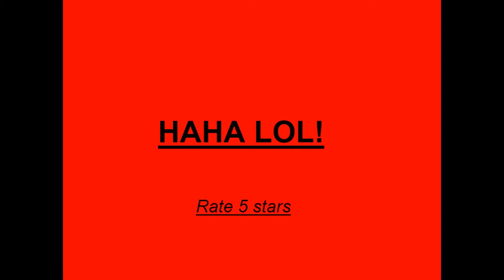Rush Hour 3 - Spoof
HAHAHA My Favorite scene from RushHour 3 :) Enjoy

And Remember VOTE 5 STARS